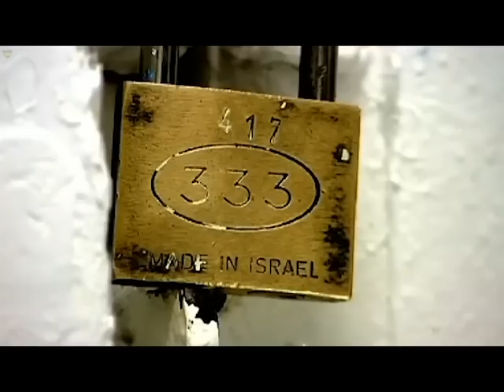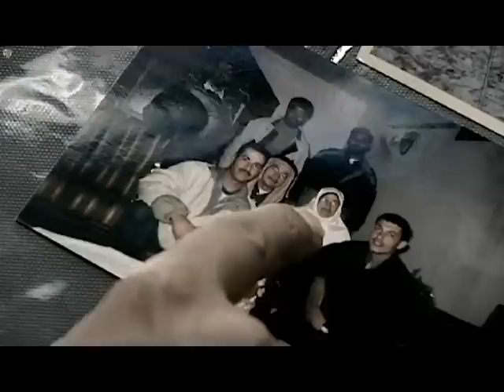Khawvel Tan in Hrehawm te Part 10: Beer Sheva Prison, Israel